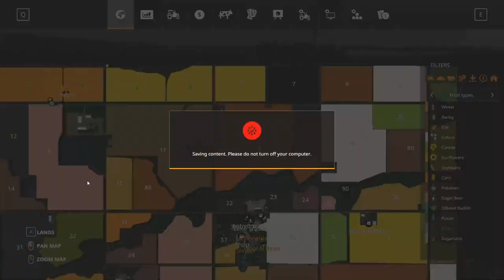Lincoln Creek EP#6 | Corn Harvest | FS19 Timelapse | Farming Simulator 19 Timelapse